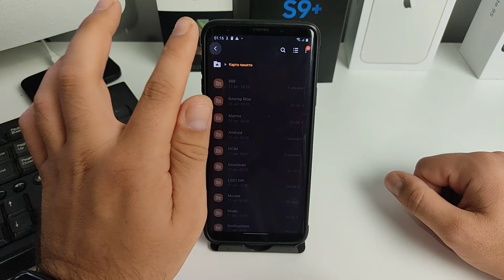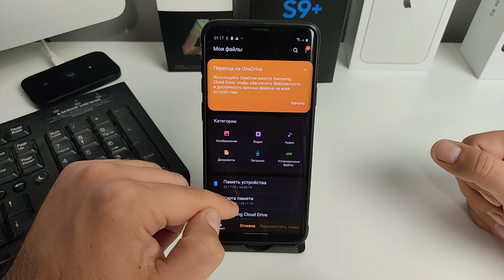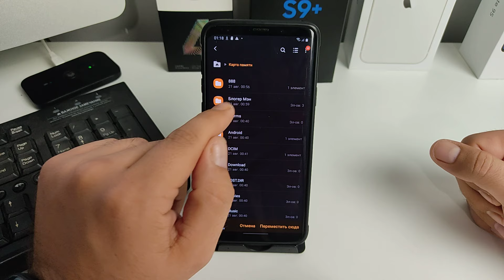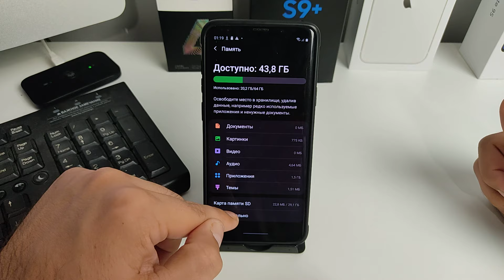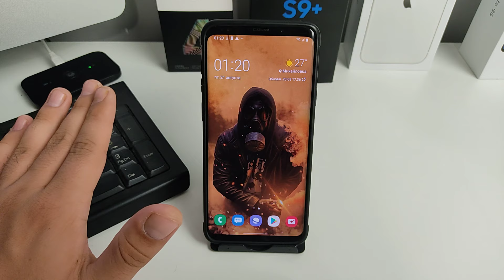Как на Самсунге ПЕРЕМЕСТИТЬ фото и видео на SD карту памяти? Перенести ФОТКИ на флешку СД на Samsung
Если вы хотите увеличить память на своем телефоне Андройд Samsung (в том числе Galaxy), то можно перенести фотки и видео на карточку памяти SD. Показываю как это сделать в этом видео.